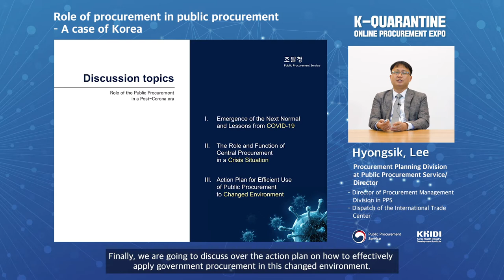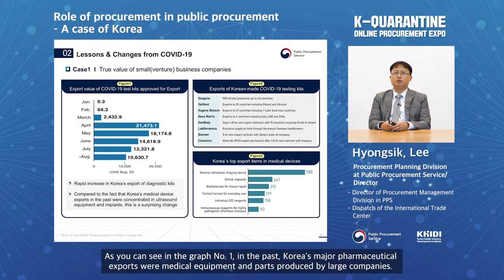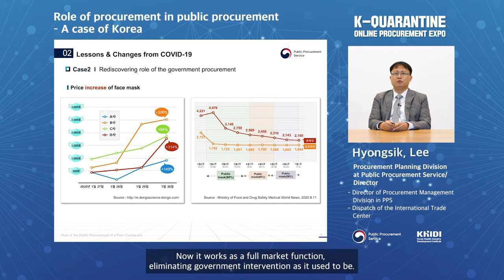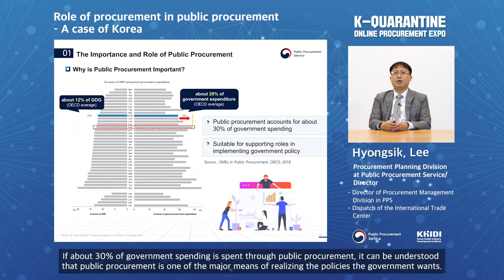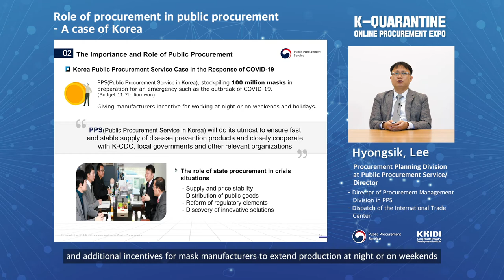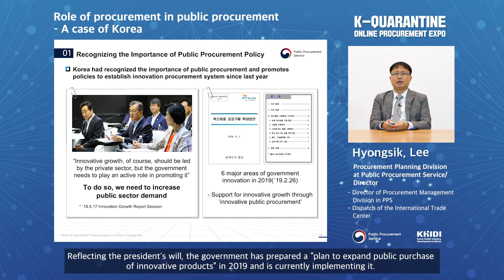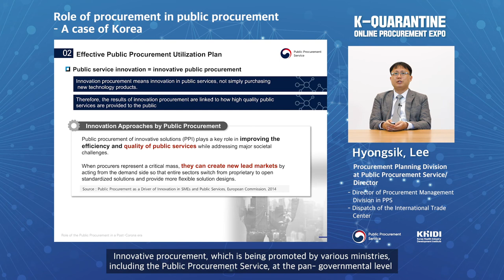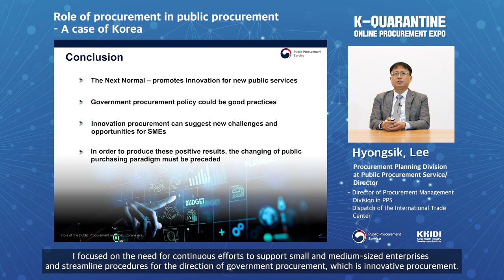Role of the Public Procurement in the Post Corona era Hyongsik Lee / 2020 Online Procurement Expo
"Role of the Public Procurement in the Post Corona era"

Hyongsik Lee, Procurement Planning Division at Public Procurement Service/Director,
was in the 2020 Online Nara Market Expo
to talk about Role of the Public Procurement in the Post Corona era!

Let's take a look at the his experiences and success strategies right now.